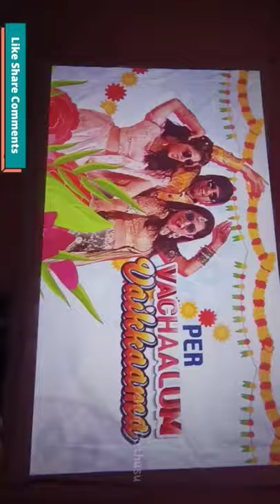Egate i9 Pro Max Projector Unboxing | After One Month Full Review | Yellam puthusu